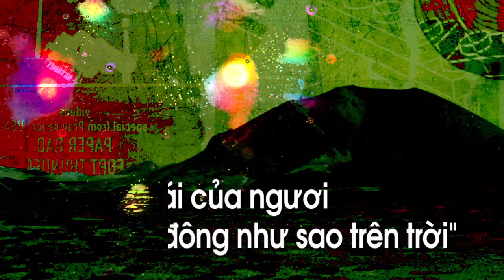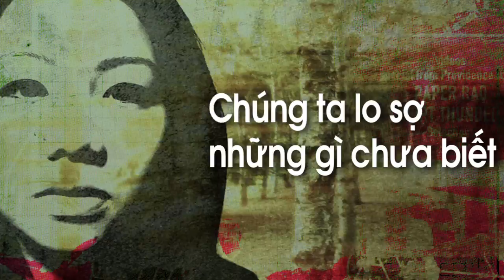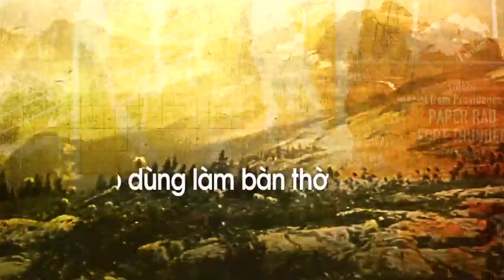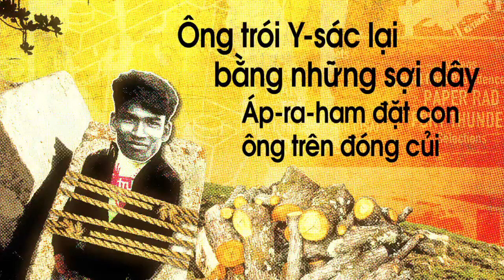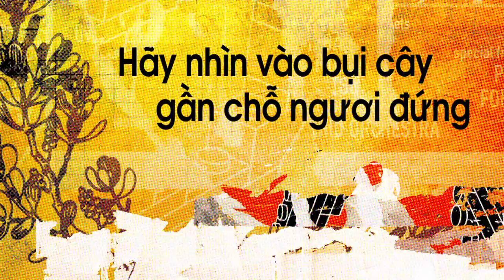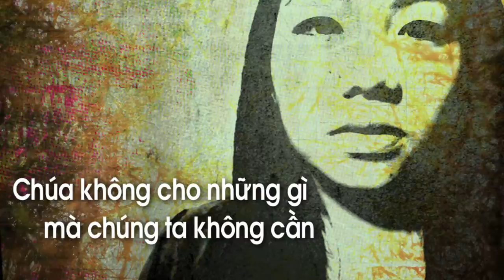09 Abraham 2 | VIETNAM Ver.2